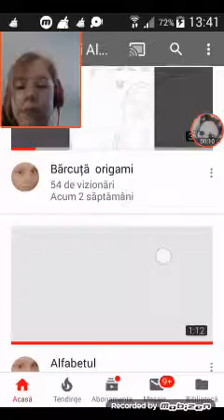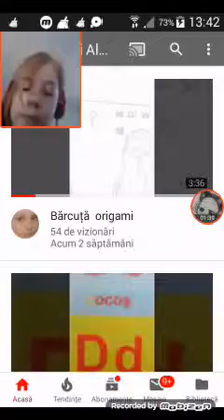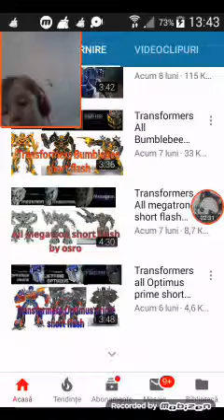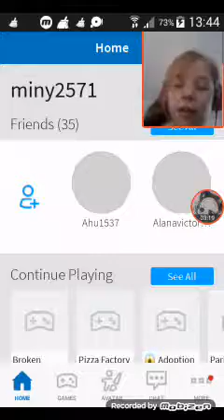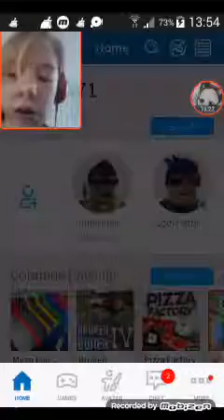Andrei Alexandru în ROBLOX